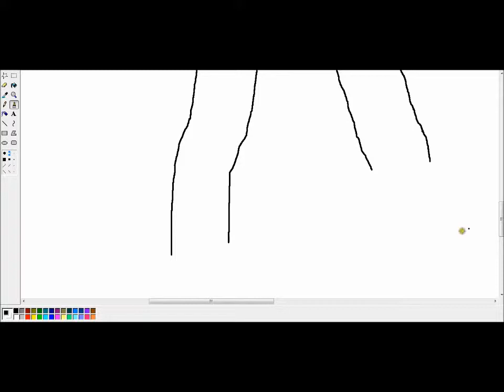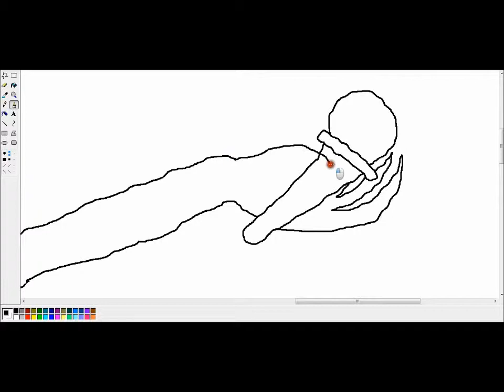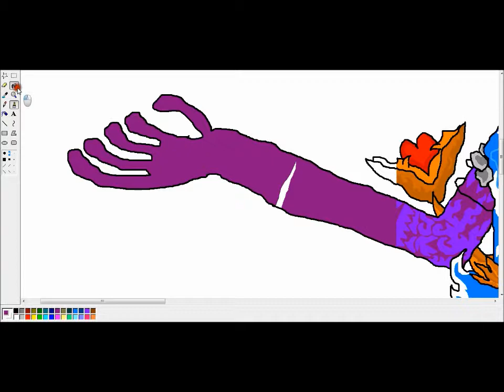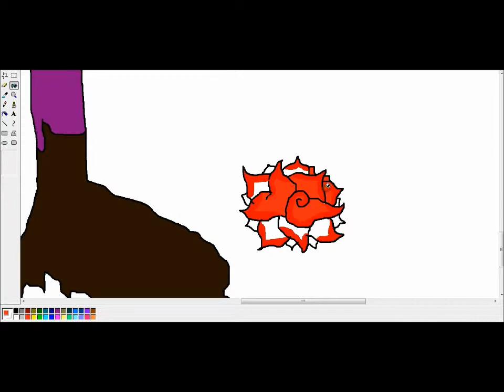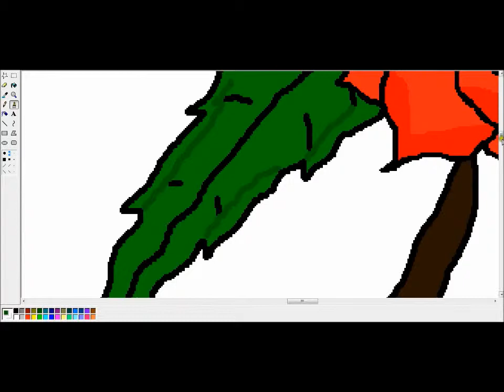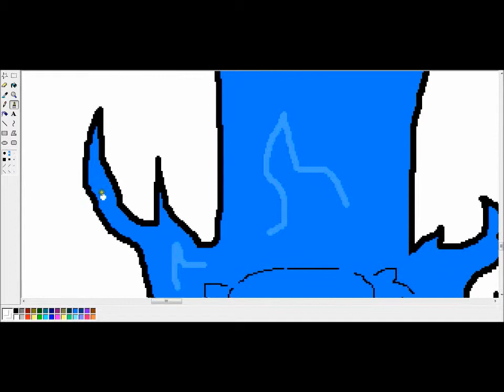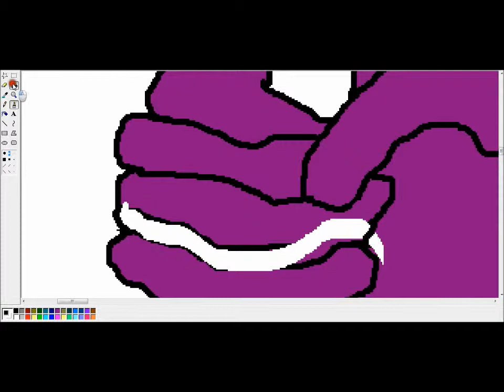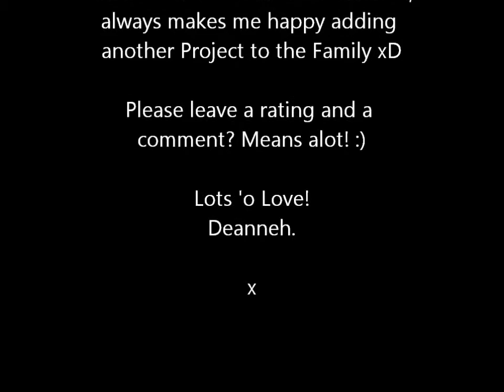TattooedTeabag; Krissital! Part 5 - Arms, Legs & Fat Roses!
I'm an artist who enjoys making trippy weird creatures (Basicly Emoticons but with bodies and far more detailed and weird) and I feel as if I'm born to do it :') Most of my work is Inspired by Noel Fielding and his wild and beautiful imagination :3
If you dont like the music, you can always mute it and play your own, always nice to have something in the background :)
Welcome back Approaching Nirvana!

x

Songs:
Approaching Nirvana - Worth 1000 Pictures.
Approaching Nirvana - 2nd Flight.